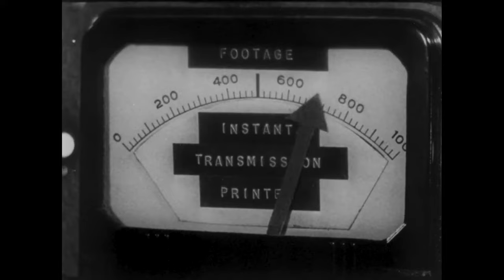"Film Is Dead. Long Live Film!" - Official Trailer #1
Upcoming screening: The Newtown Theatre, Newtown, PA. 5/16/24 at 7:30 pm

Winner of the Best Feature Documentary Award at the 2024 DesertScape International Film Festival!!

Film Is Dead... Long Live Film! - Official Trailer for the new documentary from Peter Flynn, the award-winning director of "The Dying of the Light." FILM IS DEAD. LONG LIVE FILM! explores the vanishing world of private film collecting—an obsessive, secretive, often illicit world of basement film vaults, piled-high with forgotten reels, inhabited by passionate cinephiles devoted to the rescue and preservation of photochemical film. Condemned as pirates and hounded by the FBI, film collectors have long lurked in the shadows. Yet their efforts have resulted in the survival of countless films that would otherwise have been lost to history. Archives and studios now look to private hands for long-lost titles and many collectors have begun restoring and releasing films themselves. As analog film fades from memory, the basement-dwellers and bootleggers of old are finally being given their due. FILM IS DEAD. LONG LIVE FILM! is a lively tribute to the private film collector, a celebration of the fetishistic subculture of pre-video movie-love, and a timely reminder of the glories of analog film.

Coming soon to theatres, physical media, and streaming from Bayview Entertainment.